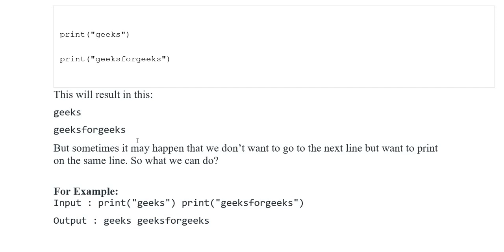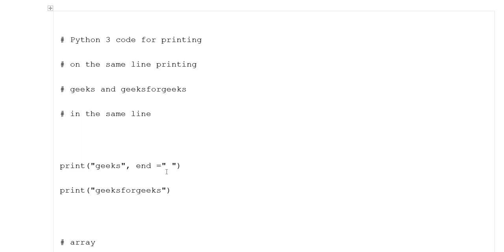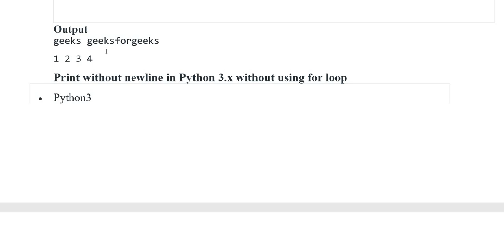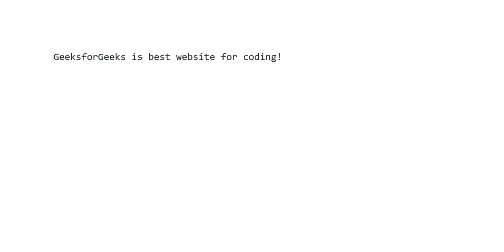How to print without new line in Python ?